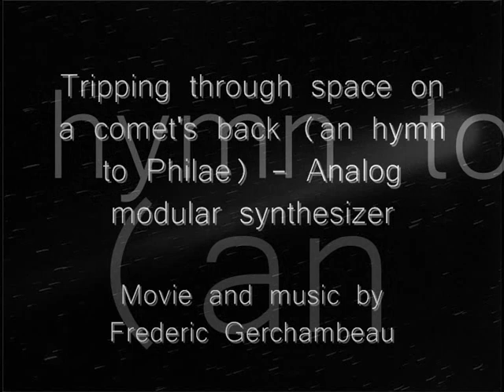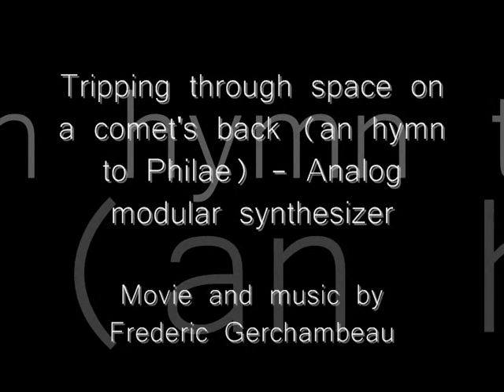Tripping through space on a comet's back (an hymn to Philae) - Analog modular synthesizer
Hello ! My name is Frederic Gerchambeau. I have made this movie and this music. The music has been made using an analog modular synthesizer including an A-115, A-160, a Maths, two A-106-6, two Bubblesound VCOb and an Audio Damage Dub jr.